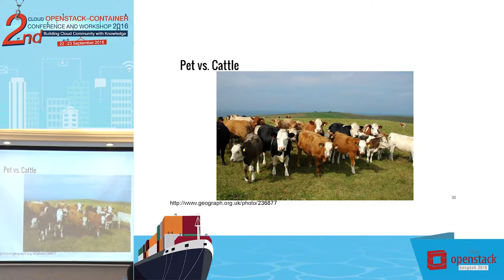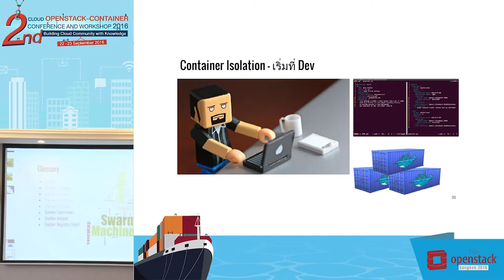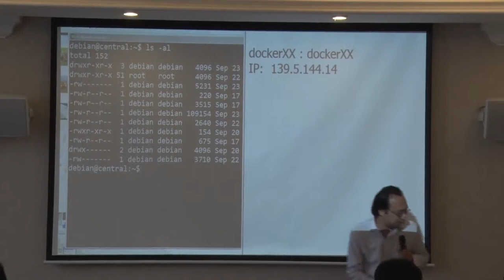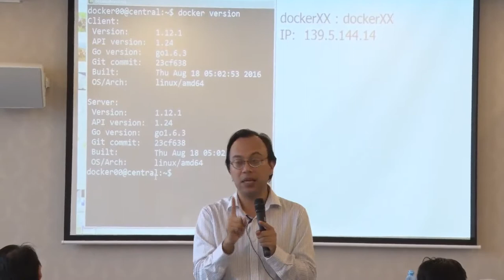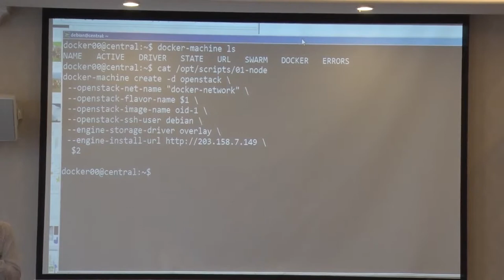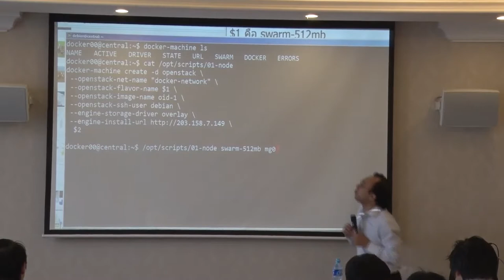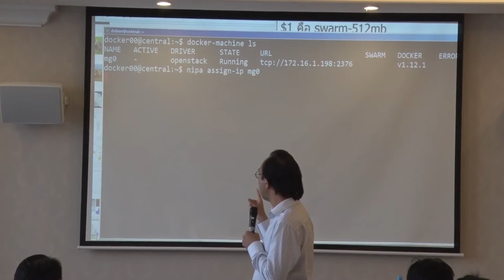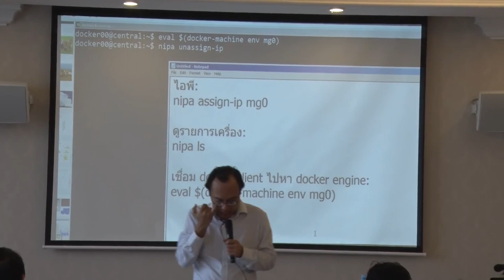Docker Orchestration at Scale - Asst. Prof. Dr. Chanwit Kaewkasi Part2